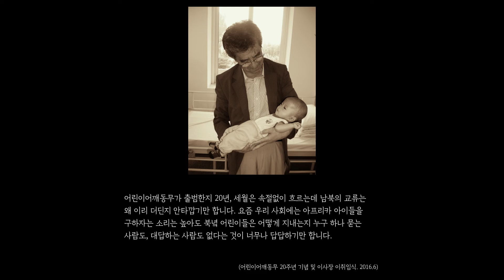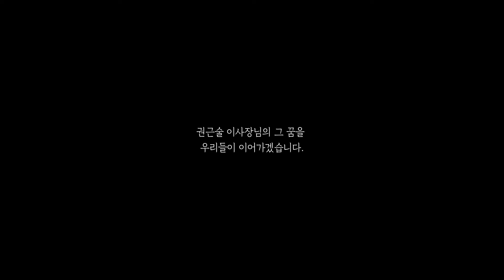[어깨동무] 권근술의 길, 권근술의 생각 | 자유언론투쟁 | 남북교류 | 한반도평화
권근술 명예이사장님은 1941년 부산에서 태어나, 서울대 정치학과를 졸업하고 1967년 '동아일보'에 입사해 언론인의 삶을 시작하였습니다. 1970년대 초 박정희 정권이 언론을 탄압하자 자유언론투쟁에 앞장섰습니다.

해직된 동아일보 기자들과 함께 ‘동아일보자유언론투쟁위원회’를 조직해 언론자유 투쟁을 하는 한편, 인문사회과학 출판사 ‘청람’을 창업해, 사회 민주화와 개혁을 위한 책들도 펴내셨습니다. 이러한 활동은 1988년 한국 최초의 국민주 신문 '한겨레'가 창간되며 결실을 맺었습니다. '한겨레' 창간 후에는 논설간사, 편집위원장을 거쳐, 1995년부터 대표이사로 활동했습니다.

1996년부터는 한반도평화를 위한 본격적인 활동도 시작하게 됩니다. ‘어린이어깨동무’를 창립하고 북녘 어린이들을 위해 콩우유공장과 어린이병원을 짓는 동시에, 남녘의 어린이와 함께 평화활동을 실천하였습니다. 이같은 활동은 남북 민간교류의 물꼬를 트고, 신뢰를 쌓는 소중하고 담대한 발걸음이었습니다.

내 생애 마지막 할 일이라고 늘 말씀하시던 남북 어린이들이 마음껏 뛰노는 세상을 위한 쉼없는 발걸음과 헌신을 기억합니다.

권근술 이사장님은 2020년 3월 15일에 영면하셨습니다.

어린이어깨동무는
남북의 어린이가 어깨동무하고 뛰어놀 수 있는 한반도를 꿈꿉니다.
남녘 어린이가 평화롭게 자랄 수 있도록 평화교육을,
북녘 어린이가 건강하게 자랄 수 있도록 인도적 지원과 대북협력 활동을 하고 있습니다.